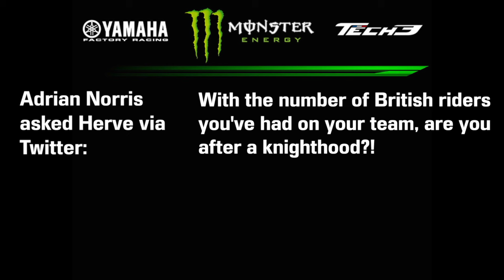The 10th Question for AskTheBoss!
It's time for the final instalment of the AskTheBoss questions! Did you participate ? Your question may be included! In this video, Adrian Norris asked Herve; "With the number of British riders you've had in your team, are you after a knighthood?!"
What is Herve's answer?! Check it out!